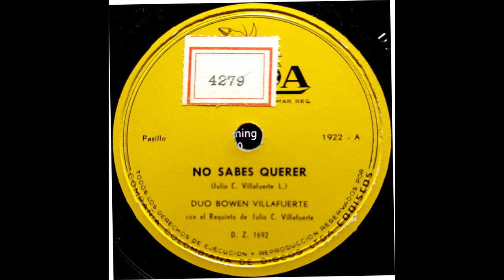TUYO ES MI AMOR - DUO BOWEN Y VILLAFUERTE - Pasillo. (Julio C. Villafuerte)